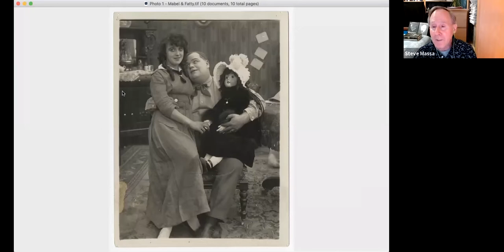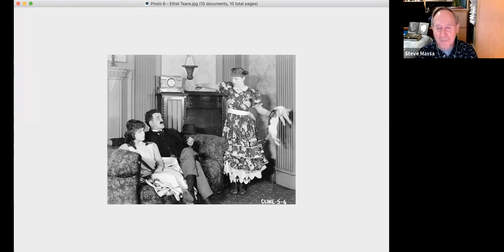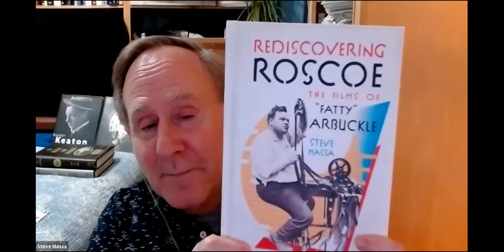The Women of Silent Comedy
The National Arts Club presents an exploration of the women of silent comedy with Steve Massa, author of "Slapstick Divas." Massa discusses the legacy of actresses including Ethel Teare, Cissy Fitzgerald, Dot Farley, Dorothy Devore, Madge Kennedy, Merta Sterling, Snooky the Human-Zee, and cover girl Alice Howell.